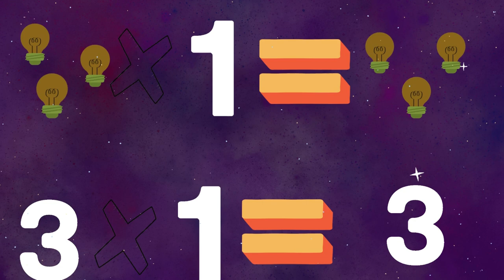table 3 in english and urdu#table#poem#kids#maths#song#rhymes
@kidsstorybank949 It is lovely and knowledgeable poem for lovely kids . It is table of three in urdu and english .